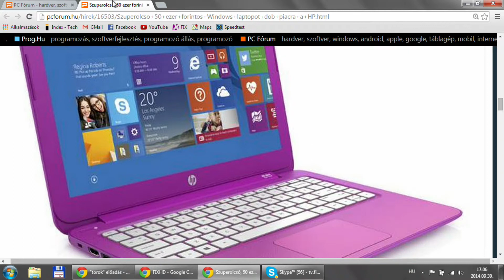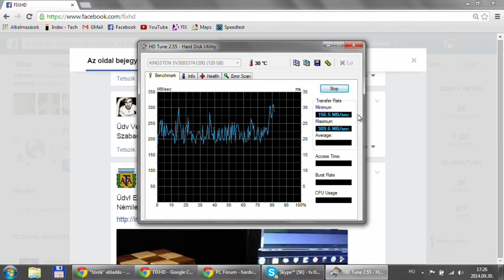FIX TV | Restart | 2014.09.30.